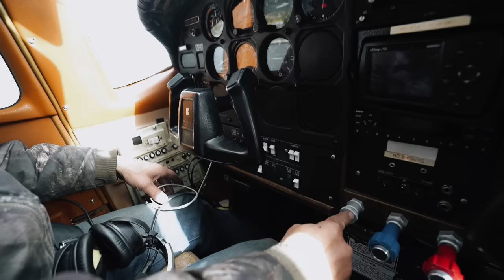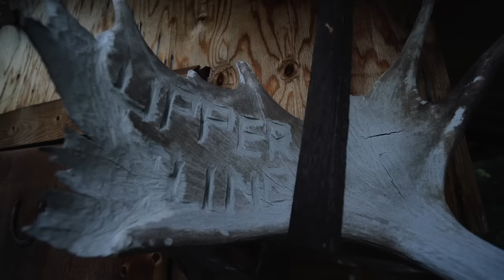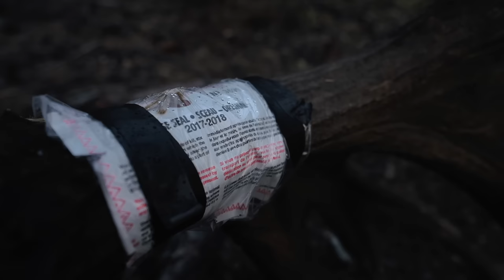Dad and I Double Down on a Monster Moose at 20 yards! 🤯 Bowhunting Adventure in Yukon!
I went hunting to the Yukon for the first time when I was 18. My goal was to try to harvest a bull moose with my traditional bow. I hunted with the longbow for two weeks without a single opportunity.

12 years later I came back to the Yukon with my dad. We double on two fantastic bulls, on a trip and and adventure of a lifetime, my dads with a rifle and mine with a bow.

After traveling all around the world hunting, still my dads favorite hunting destination is Canada, and specially the Yukon moose.